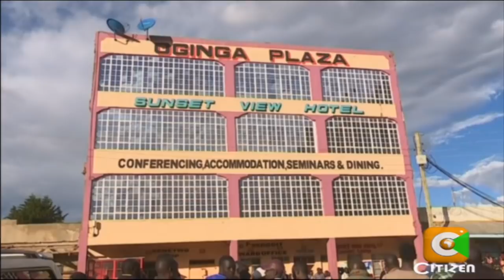Uasin Gishu governor Jackson Mandago brother found dead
A brother to Uasin Gishu Governor Jackson Mandago has been found dead. The body of the deceased was discovered by a plumber at a hotel under construction in the outskirts of Eldoret town, Chepkanga area